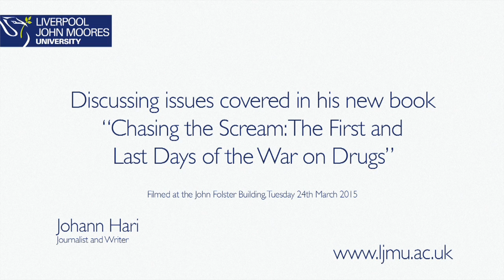Johann Hari - HIT/Research in Focus Drug Policy Seminar 24th March 2015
Johann Hari, British writer and journalist who has written regular columns for The Independent and The Huffington Post and has made contributions to several other publications explores the issues covered in his new book 'Chasing the Scream: The First and Last Days of the War on Drugs' at the HIT/Research in Focus Drug Policy Seminar on 24th March 2015